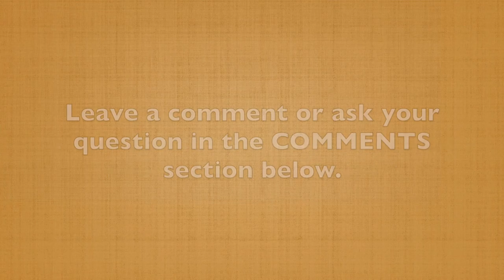Are You Maximizing the Impact of This Key Story Element? (60-Second Storytelling Tip #71)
If you've watched any of my other storytelling videos, you know that conflict is the heart of storytelling. There is no story without a conflict.

Let’s dig a little deeper into this topic. There are a couple of types important to business stories:

1) External conflict. This is where somebody is either battling with another person or an entity/organization. This surface challenge sets the story in a new direction.

However, the real conflict is the:

2) Main Character’s internal conflict. This person is experiencing some type of negative emotion — fear, self-doubt, anger, etc. By the end of the story, s/he has overcome those emotions and now sees the world differently. Perhaps a more positive outlook, greater happiness, less anger. Or, this person has rediscovered courage.

The real battle in any story, the one that hooks your audience and keeps them from start to finish, is the internal battle of your main character. Emphasize that, and watch how people are drawn in deeper.

To watch past videos in the series 60-Second Storytelling Tips,